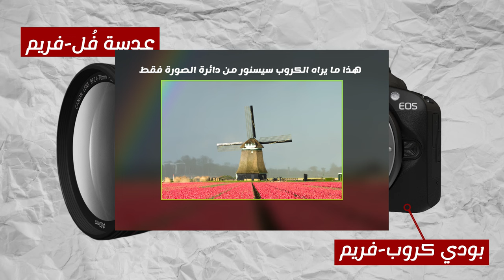الفرق بين عدسات الفل-فريم و الكروب-فريم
عرفت ليش عدسات الكروب فريم بتعمل زووم اذا ركبتها على بودي فل فريم؟